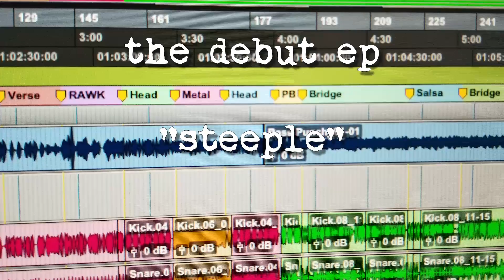Dive Brake Promo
Unapologetic progressive rock; ejection seat disabled.

***DEBUT PERFORMANCE NYC***
Pianos
158 Ludlow St NY, NY
Sat Dec 7th
8pm; $10